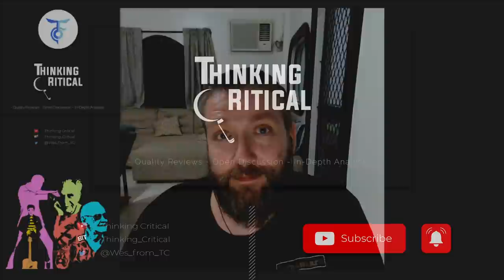American Comics Better Off Without DC and Marvel